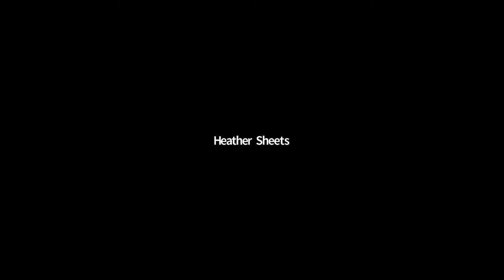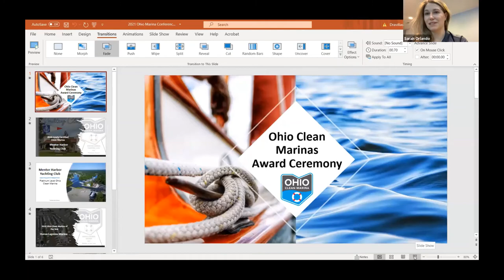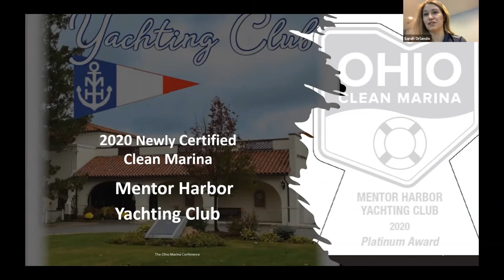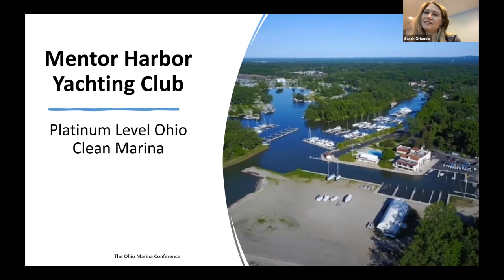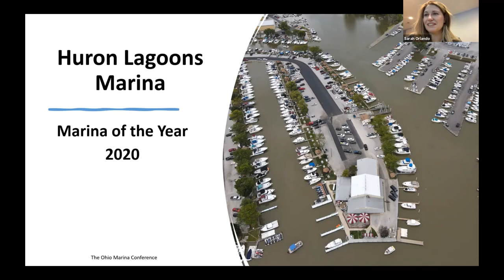Ohio Clean Marinas Conference 2021 - Awards Ceremony